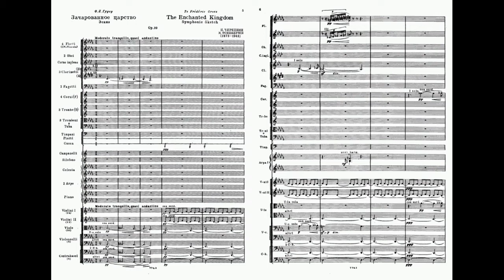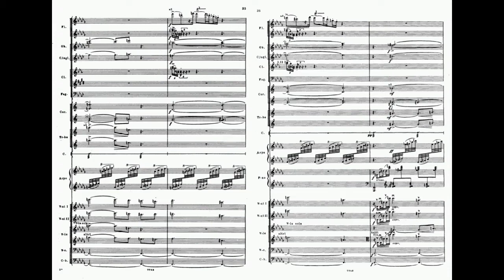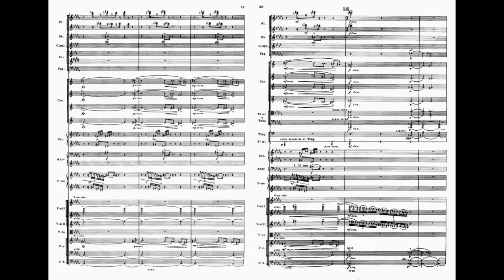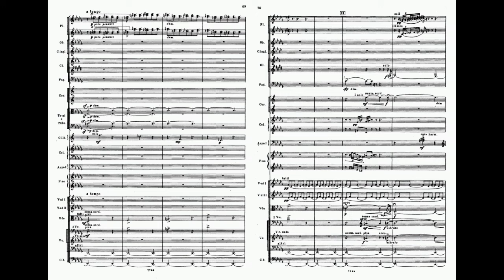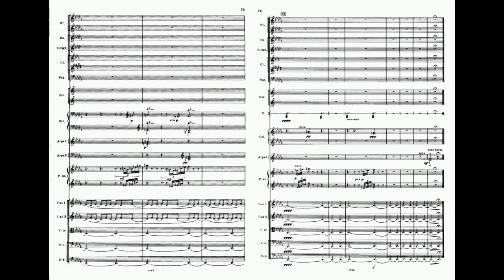Nikolai Tcherepnin - "The Enchanted Kingdom" for orchestra Op. 39 [St. Petersburg SO/Fedotov]